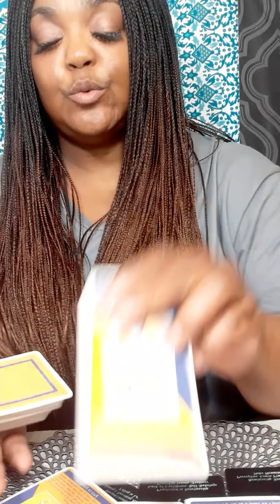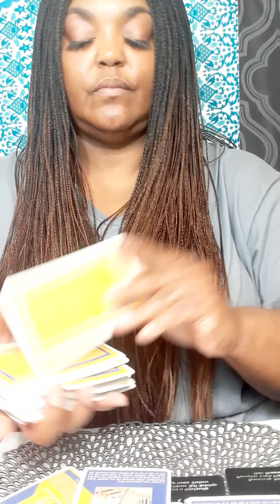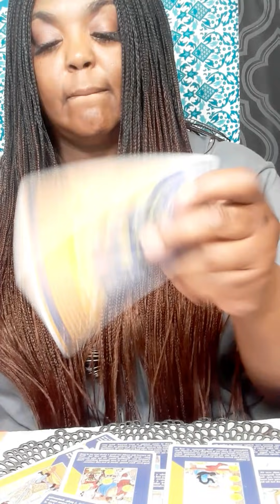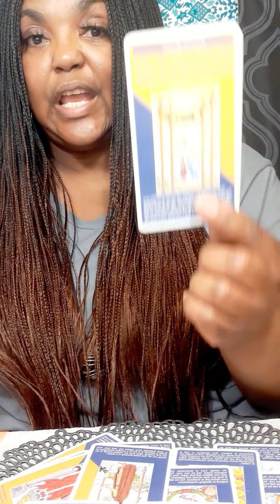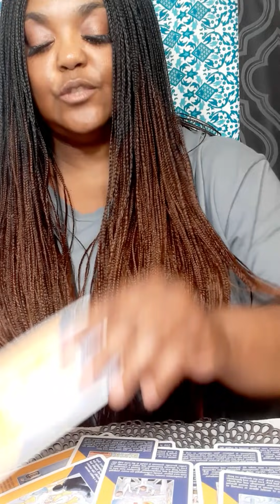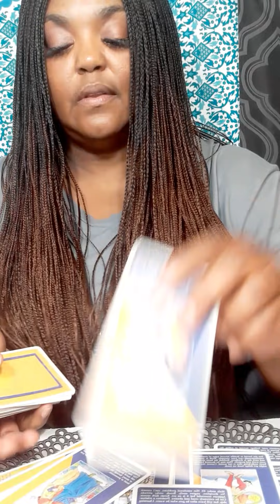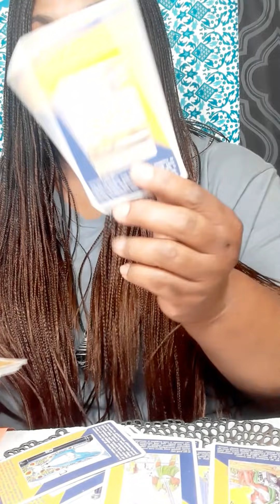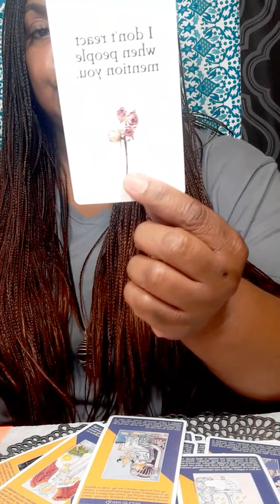They thought they could move on without you until the quilt and deep regret hit them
Or

Serious inquiries only! Everything you need to know is on here. Turn around time 3 to 12 hours. If you want it less then 3 hour emergency reading, it will be 60 dollars. My cut off time is 4pm .After 4pm you will receive it the next day.I will start back during readings at 11am. Thank you for understanding!

 Or

What questions you want answers. Three major questions please no and  or but in your questions at all. .Turn around time is 3 to 12 hours, If it is after 4pm you will receive it the next day.I will start back during readings at 11 am. please do not ask what month and date this person will  return to you . I do not give people date and time .